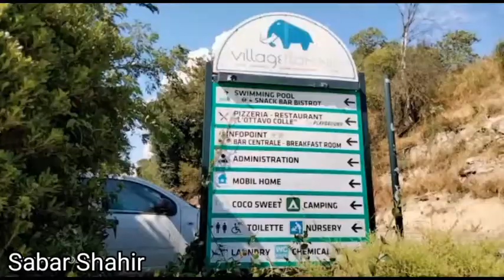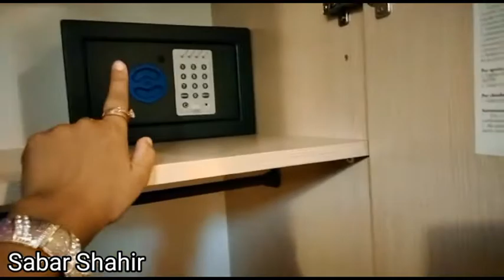Our Resort Vacation 2021 | Enjoyed the holiday | Summer vibes | Life with Autism